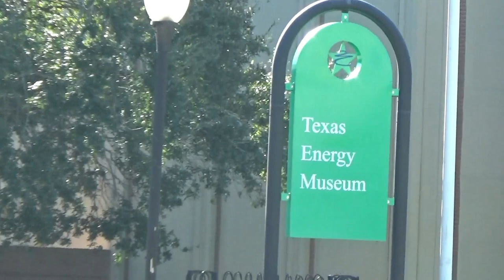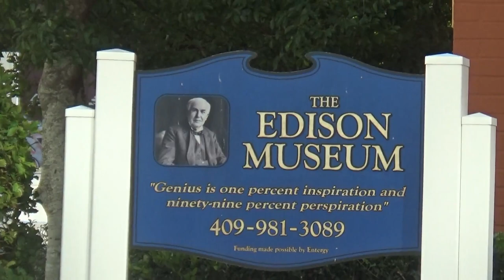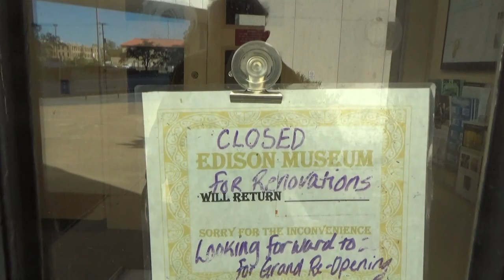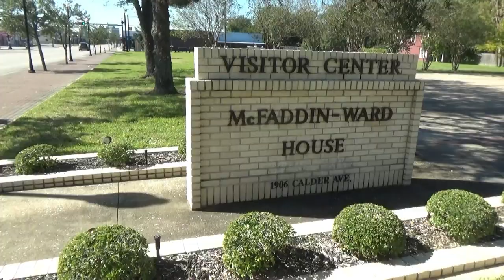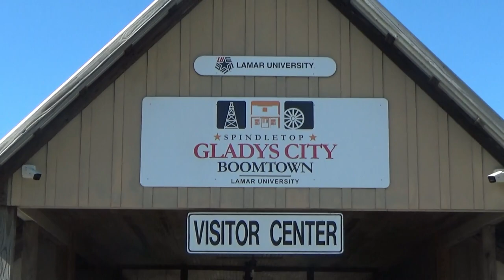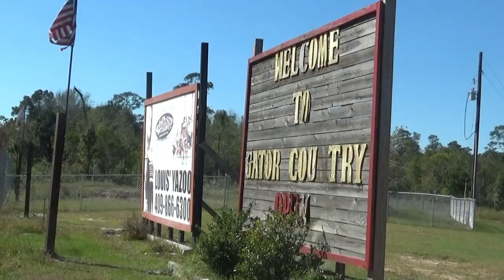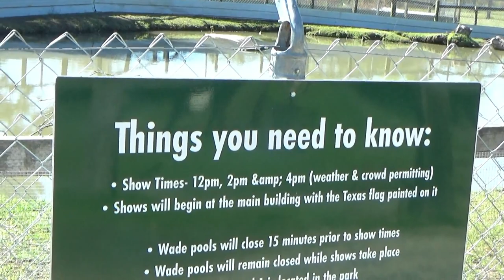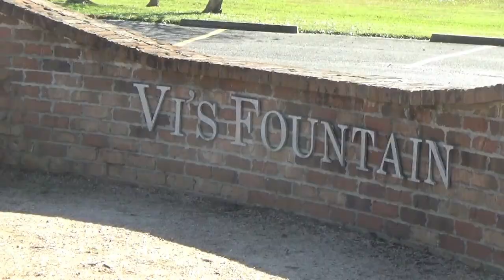9 attractions to see in Beaumont, Texas